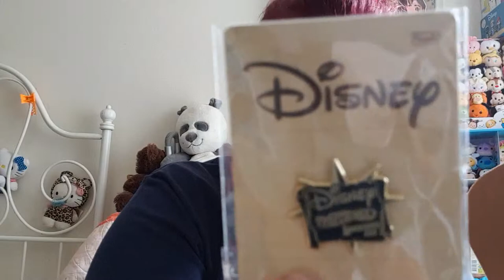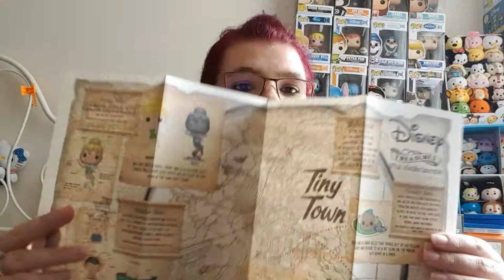Découverte Treasur box fée clochette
ouverture une boite funko pop
de la fée clochette